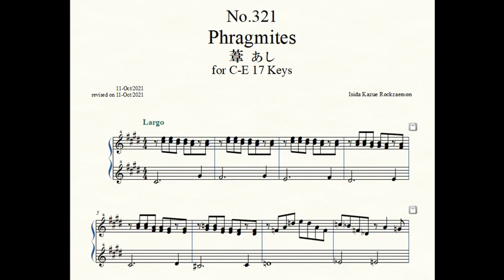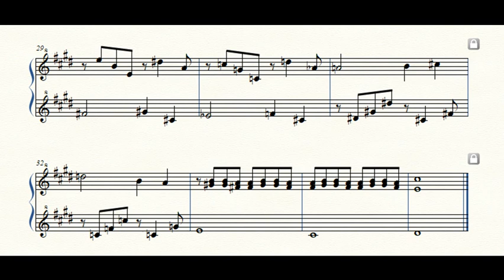Rockzaemon “Florum” Preludes for Celesta or Toy Piano No.321.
Rockzaemon.
Florum No.321. Vol.XXVII.

Phragmites 葦 あし